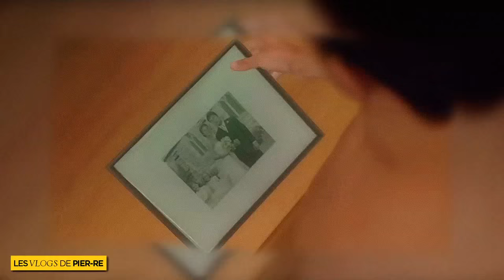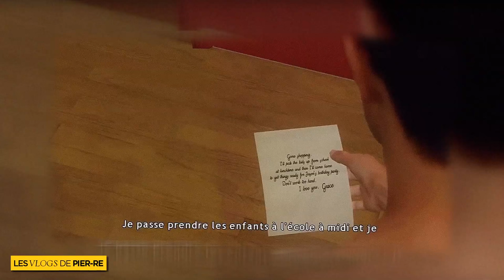Heavy Rain : L'intro de la dépression (VLOG)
Avant de faire "Passe à l'act!", je faisais des "Vlogs de Pier-re", et par nostalgie j'ai décidé d'en ré-uploader (trois anciens épisodes).

REDIFFUSION (10/2015) — Premier Vlog de Pier-re sur Heavy Rain et son introduction si particulière. Un simulateur de vie zen ? Un père dépressif ? Éléments de réponse, ou plutôt matière à dire "des trucs".

Musiques:
Normand Corbeil  - Painful Memories (Heavy Rain OST)
WMD - Kiss and Goodbye
WMD - ミスト

Images:
Gameplay de Heavy Rain — les images présentées dans cette vidéo sont la propriété de leurs ayants droits respectifs.